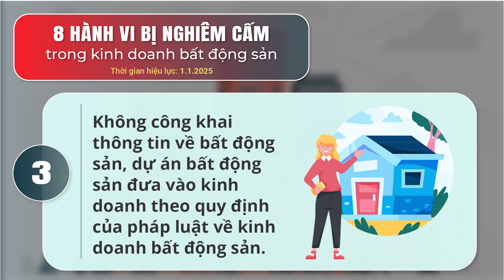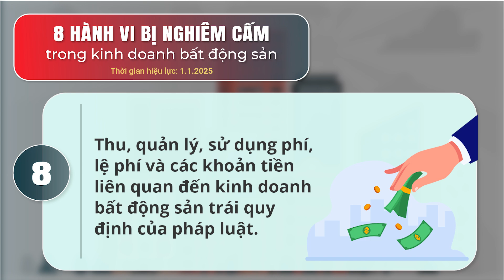Những hành vi bị cấm trong kinh doanh bất động sản theo luật mới | Báo Lao Động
BÁO LAO ĐỘNG | Luật Kinh doanh bất động sản sửa đổi, có hiệu lực từ 1.1.2025 có 8 hành vi bị nghiêm cấm trong kinh doanh bất động sản.

* Đường dây nóng: 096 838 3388